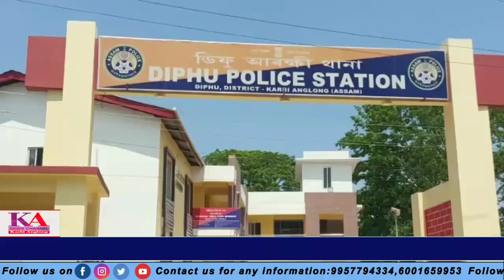Moon Ingtipi pen Simion Terang aphan Diphu Police Station pen Diphu Judicial Court an pontanglo